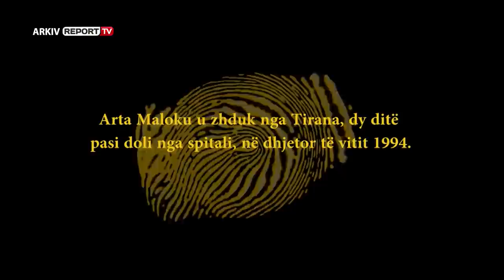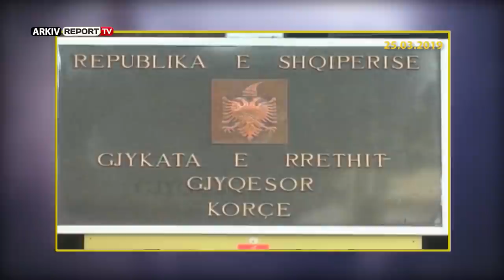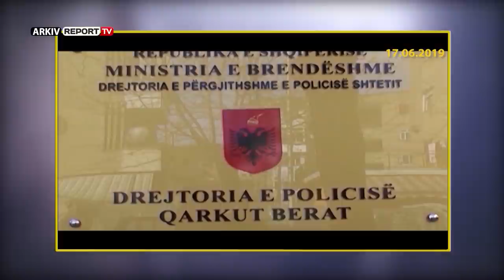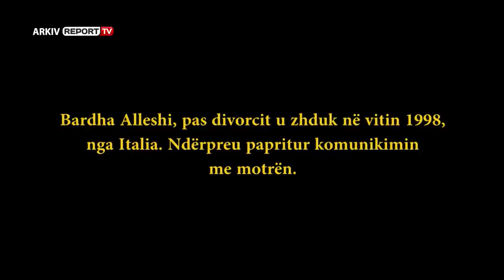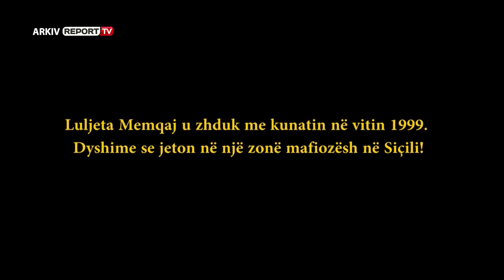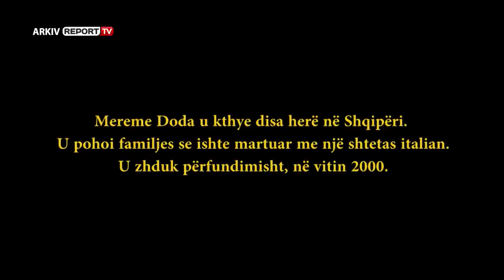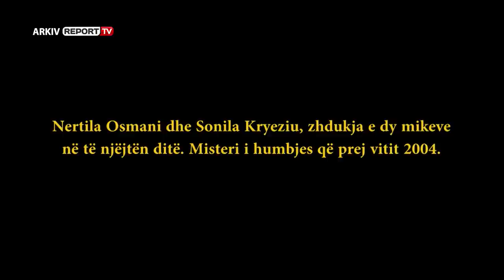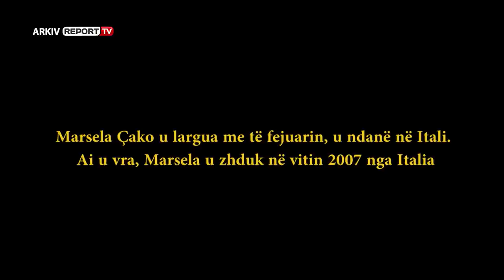Pa Gjurme -10 gratë e zhdukura në Shqipëri, misteri që fshihet pas tyre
Emisioni investigativ i është kushtuar 10 grave që kanë humbur në Shqipëri. Mister dhe pikëpyetje mbi fatin e tyre. Shikoni videon e plotë, pasi historitë janë të rrëfueta nga familjarët. Nese keni informacion apo i keni parë këto femra të humbura, jeni të lutur të kontaktoni me redaksinë e emisionit në numrin .
Identiteti juaj do të mbetet anonim.